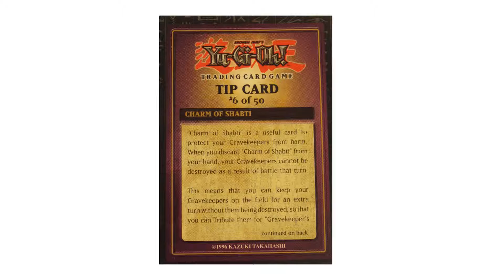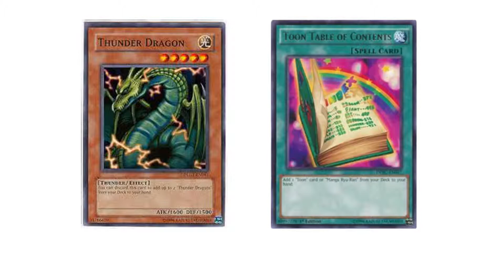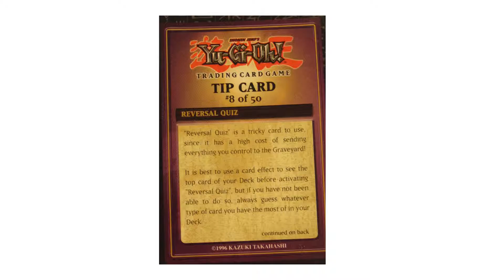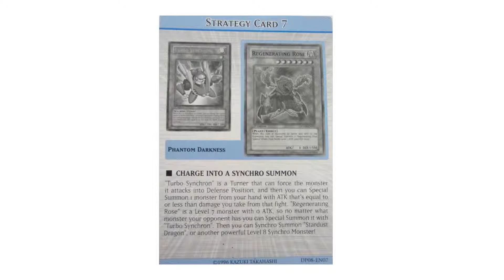Yu-gi-oh! Tip Cards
Does anyone remember those tip cards? I still have a load of them, and reading back over some of them, there is some useful information for moderate to high level play. Who knew?